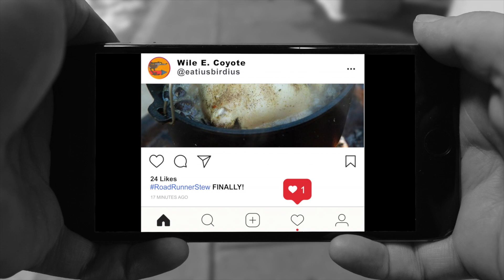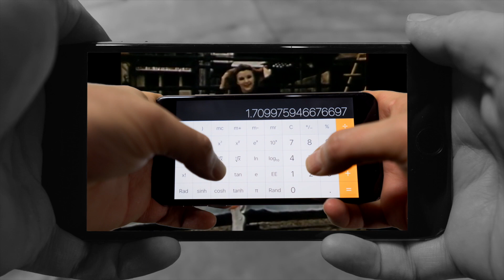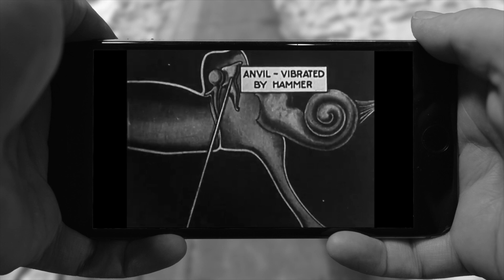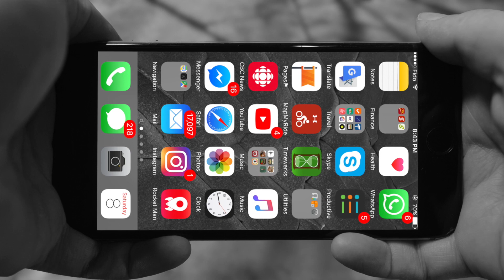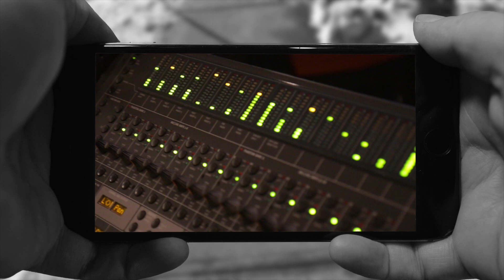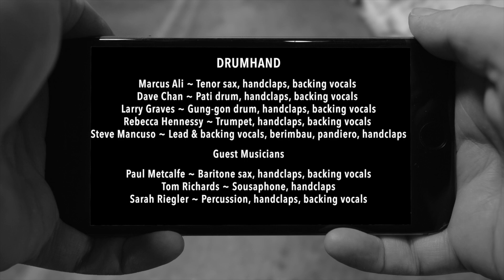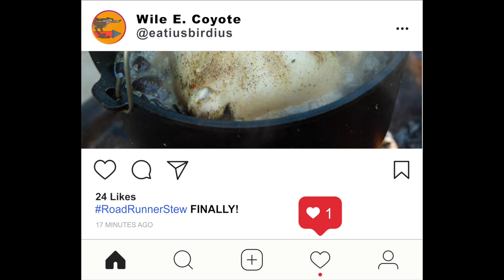DRUMHAND: Booby Trap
Our new album was to have been officially released earlier in 2020 and celebrated with a number of live album release concerts.

Due to the uncertainty of the COVID pandemic, the concerts have been indefinitely postponed. Instead, we have decided to move forward with the release of the music in conjunction with a series of videos in the form of a short film that will be screened online.

Composition/lyrics by L.Graves (SOCAN).

Video capture, edit and concept by Ed Hanley.

Audio capture by Jeremy Darby, assisted by Julian DeCorte, at The Canterbury Music Company, Toronto, November 2015 & December 2018.

Additional audio captures, mixing and mastering by Jean Martin at The Farm, Toronto, 2019.

Produced by Larry Graves/Jean Martin

DRUMHAND:

Marcus Ali- saxes, flutes, hand claps, backing vocals
Dave Chan- percussion, hand claps, backing vocals
Larry Graves- percussion, hand claps, backing vocals
Rebecca Hennessy- trumpet, hand claps, backing vocals
Steve Mancuso- lead & backing vocals, berimbau, MalletKat, percussion, handclaps

Guest Musicians

Paul Metcalfe- baritone sax, handclaps, backing vocals.
Tom Richards- Sousaphone, handclaps.
Sarah Riegler- percussion, handclaps, backing vocals

Special thanks to Ed Hanley for his tireless efforts of encouragement. Ed also made some pretty great videos for several tracks on the album including this one.

Thanks to The Ontario Arts Council for generously supporting the creation and production of this music.